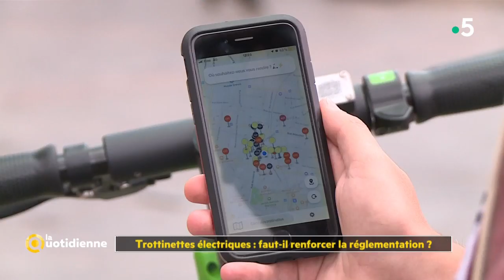Trottinettes électriques : faut-il renforcer la réglementation ? - La Quotidienne